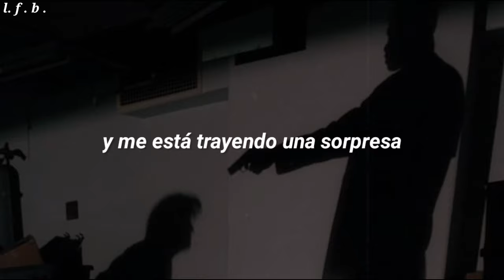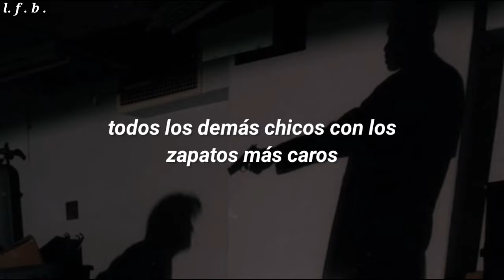La canción del callado del salón 🤠